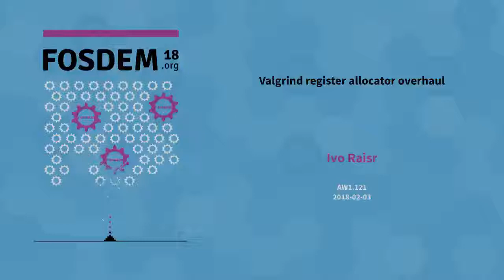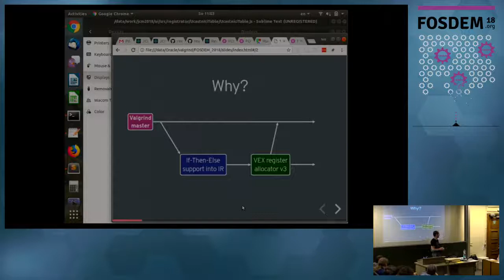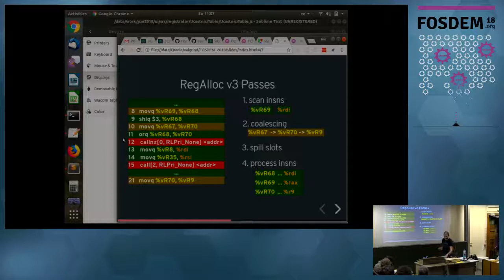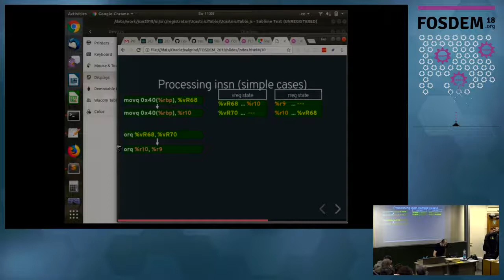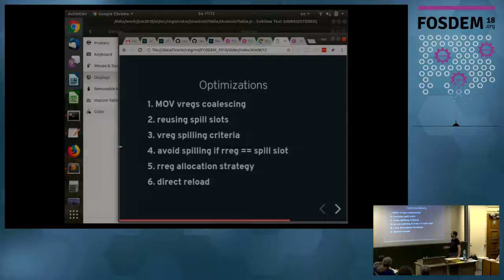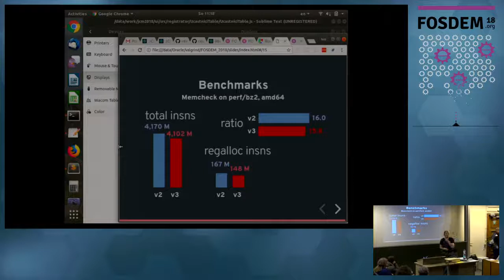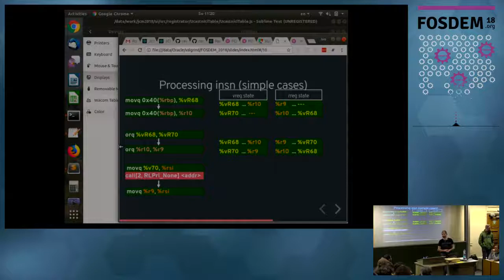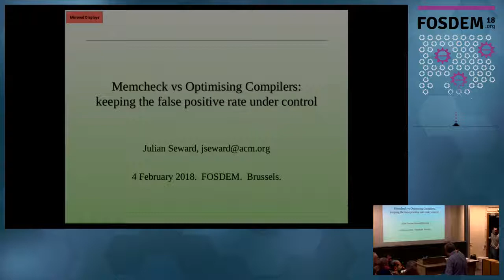Valgrind register allocator overhaul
by Ivo Raisr